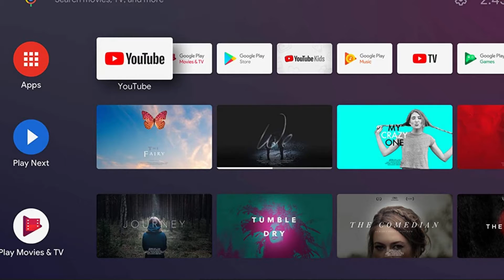Skyworth E20300 40-Inch 1080P Full HD Smart TV, LED Android TV with Voice Remote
Click here for the best price:

The Skyworth premium 1080p HD LED Television offers perfect picture quality and sound. A TV made for the future with it's premium LED panel and A53 quad-core processors for both Graphics and power. Modern thin design frame design, Durable alloy with the Gilt color and Sand-blasting
The infinity A53 quad-core processor brings you infinite seamless technology to your home. The chipset is packed with quicker loading time for all your apps, games and content
Control Your Smart TV with Google Assistant - Use your voice to watch live TV, launch apps, search for titles, play music, switch inputs, and more.
Ultra high Definition upgrade watching experience to a new level with 8. 1 million pixels and high quality video decoding technology
Infinity Screen 2.0 with bezels as small as 1mm | The Infinity Screen design Width of TV frame is minimized to become invisible from a distance | Resembles a theater environment which features a full viewing experience
Inputs/Outputs: HDMI*2, USB*2 , RF, Optical, Network port.
TROCHILUS EXTREME Skyworth’s powerful picture engine is created to control 4 picture technologies, i. e. Skin color Adjustment, Contrast Booster, Precision Definition and Color Compensation, for dedicated picture enhancement.
MIRASHARE & BROWSER Contents from mobile phones, tablets and websites can also be shown on the big TV screen through Mirashare and Browser functions. Skyworth ensures there is no lack of interesting contents for everyone.